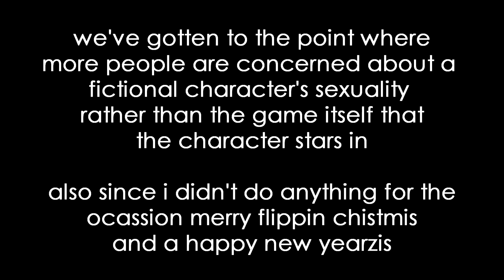so Tracer's a lesbian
Uh, anything else you wanna share, Blizzard?